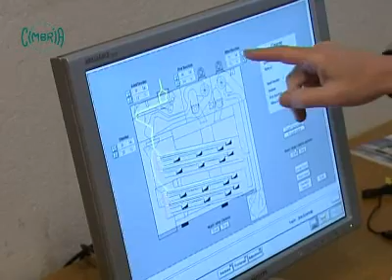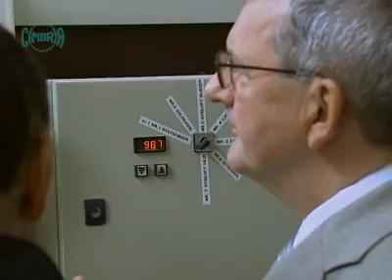Cimbria Seed and Grain processing_Research and Training